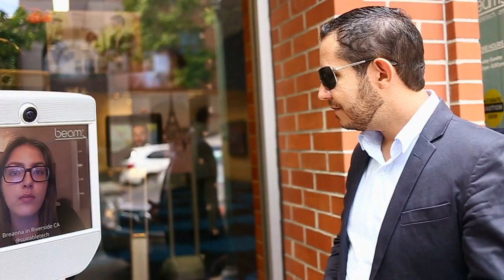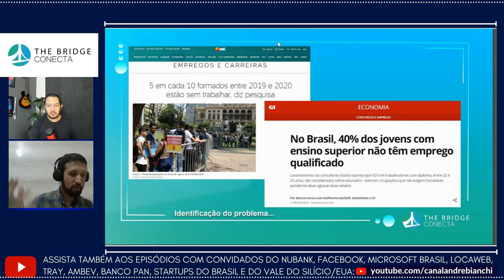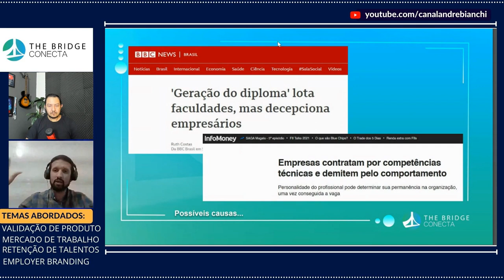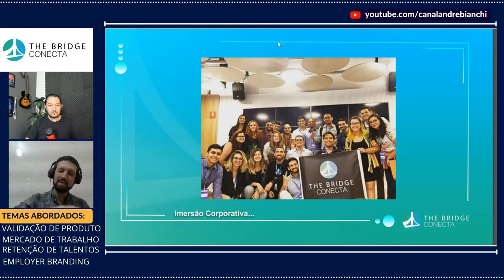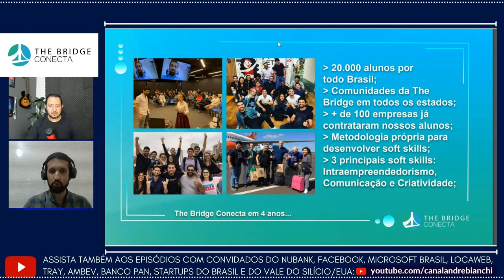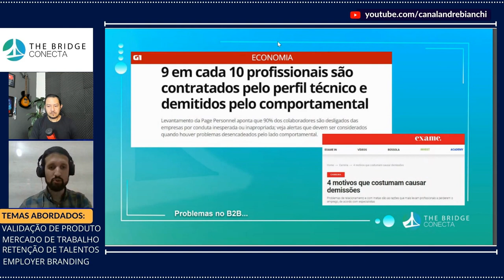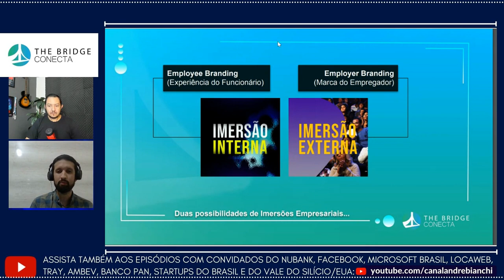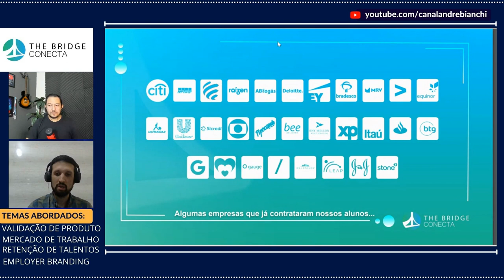Startup Edtech: Validação de Mercado | Retenção de Talentos e Employer Branding -The Bridge Conecta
Pedi a Startup da área de Edtech (no Brasil também se fala Edutech): The Bridge Conecta para falar a respeito do início e da jornada empreendedora deste projeto que vem transformando vidas, carreiras e negócios. CORTES PODCAST NEGÓCIOS

Em 3 anos eles conquistaram mais de 21.000 alunos e prestam serviços para empresas como Magalu e Stefanini. Em breve estarão passando por rodadas de investimentos.

Dentre os pontos abordados:
- Como identificaram um problema e criaram uma metodologia para solucionar várias dores das empresas junto ao recrutamento de pessoas
- Como trabalhar sua empresa para ter uma marca empregadora | Employer Branding
- Validação da Startup - iniciaram no B2C e hoje também atuam no B2B

Para você que pretende criar uma startup do zero ou pesquisar por edtech startup ideais , recomendo assistir, tem várias dicas, insigths e sacadas.